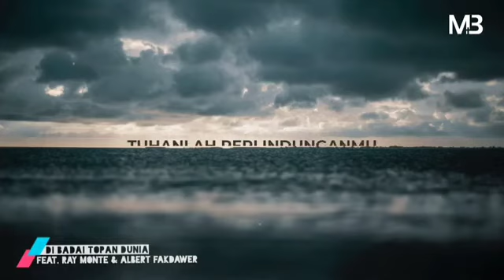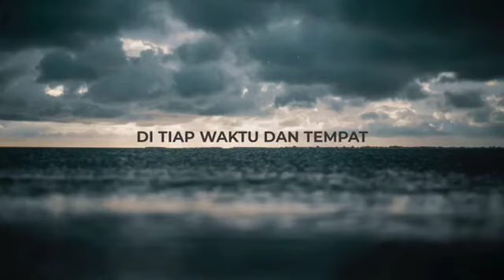SABDA PAGI - 31 DESEMBER 2021